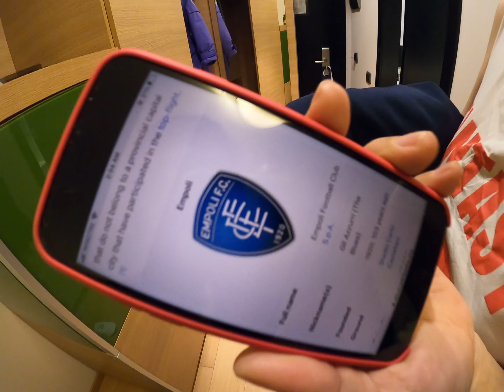Easter 2023 in Milan| Part 1 🚄🏟️⚽️🍦⛪️🥟☕️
This video is the part one of a series of videos recorded on Easter Holiday 2023, when we traveled in Milan. That was the last time we traveled together in Europe as photographer was going to return home in late April. Although Hui didn't have much interest in traveling at first, when we arrived at Milan, everything went well. We met kinds of surprises during the trip, like staying in the same hotel as a football team, meeting Quentin Tarantino, and running into a parada of teenager football teams. Of course, the spectacular Duomo, yammy gelato, and fragrant espresso also impressed us a lot. Not like eastern European such as Latvia or Estonia, nor Scandinavian such as Norway, everywhere in Italy was prosperous and flourishing. People are more friendly, climate is more liveable, and most importantly, there are various of fresh vegetables on shelves of supermarkets, on menus, on our breakfast table as well as on every famous food of Italy. Along with hanging out in Milan while tasting gelatos, we truely had a wonderful time in Milan and did enjoy that Easter Holiday.

0:00 Holiday Begains
0:49 Arriving Milan
2:24 From Bergamo to Milan
3:54 Milano Centrale
6:59 Heading to Hotel
8:54 Arriving Hotel
10:27 Heading to San Siro Stadio
12:34 San Siro Stadio
16:50 Sforzesco Castle
25:55 Gelato & French Fries
29:53 Heading to Duomo
34:27 Piazza del Duomo
35:24 Running into Quentin Tarantino
40:05 Chinese Dishes
45:29 Espresso
47:17 Ending

CC subtitles are available for Chinese and English, the latter of which was translated by ChatGPT.